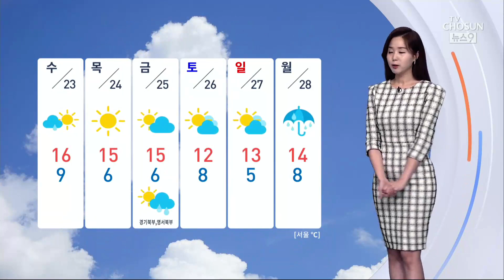동해안 호우특보…너울성 파도 주의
오늘은 첫눈이 내린다는 절기 ' 소설 '인데요, 포근한 날씨가 이어지면서 눈이 아닌 비가 내리고 있습니다.

이 비는 대부분 내일 오전 중으로 그치겠고요, 비가 집중되는 동해안 지역에서는 침수 피해가 우려되고 있습니다.

호우 특보가 내려진 가운데 매우 강한 비가 쏟아지겠고요, 내일까지 120mm가 넘는 곳이 있겠습니다.

그 밖의 대부분 지역은 최고 20~40mm 정도고요, 서울은 비가 아주 약하게 지나겠습니다.

바다의 물결은 매우 높게 일겠습니다. 특히 동해안쪽으로 강한 너울이 밀려올 수 있기 때문에 안전 사고에 유의하셔야겠습니다.

비 가 내린 뒤에도 포근한 날씨는 계속되겠고요, 다음 주 초에 또 한 차례 비 소식이 있습니다.